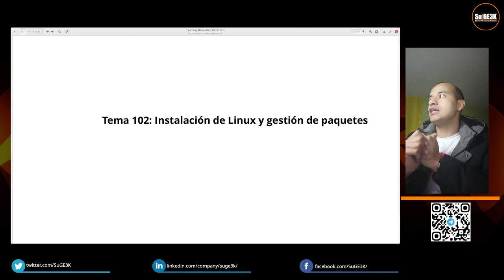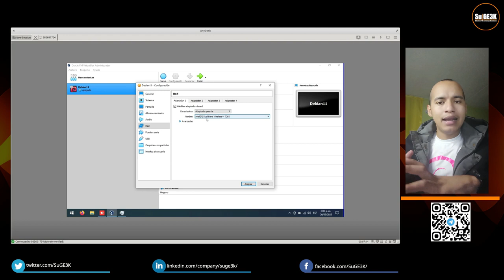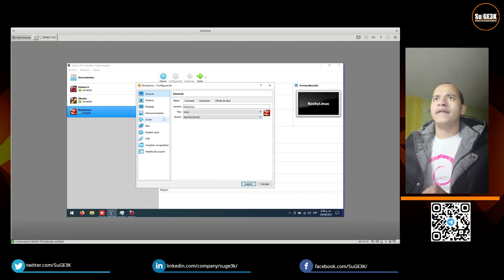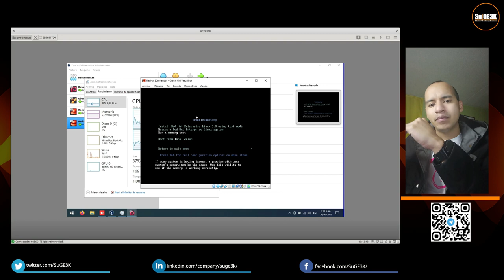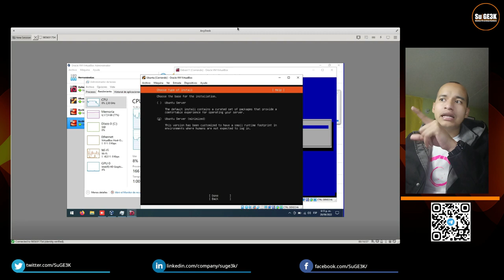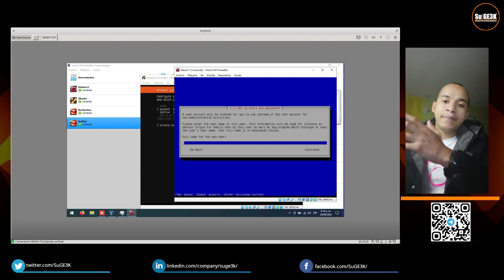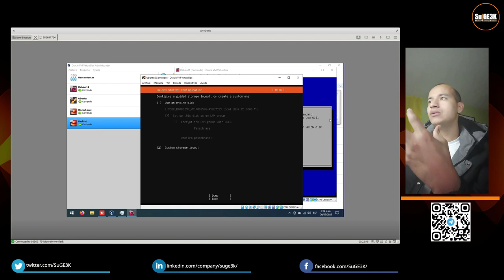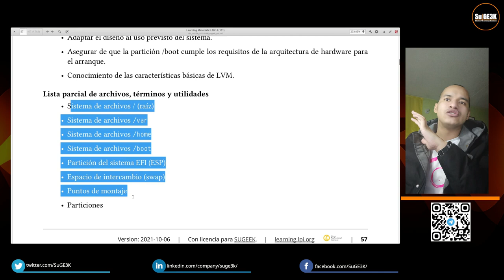Curso LPIC-1 Examen 101 Capitulo 102.1.2: Instalando las Distribuciones